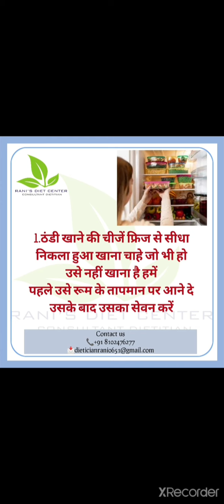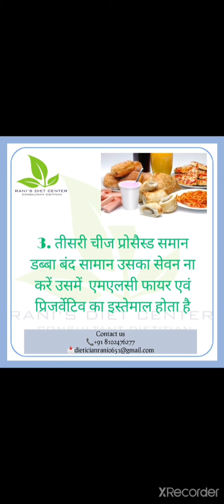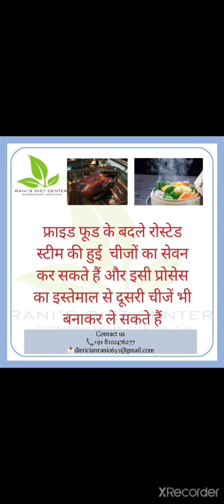wintercare | 5 tips to avoid COLD, COUGH & WEAKNESS IN Winter | Dt.Rani Sharma👩‍⚕️✍